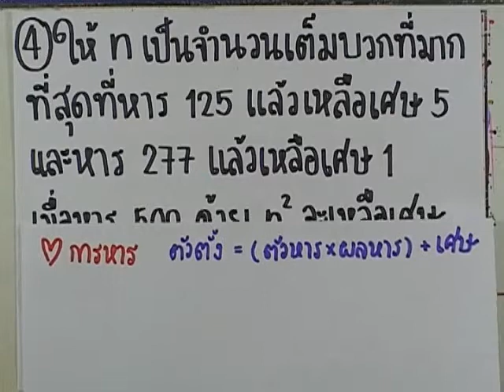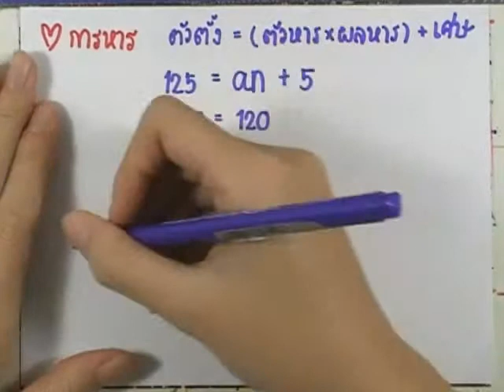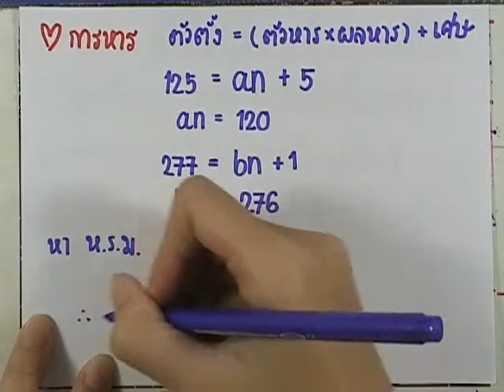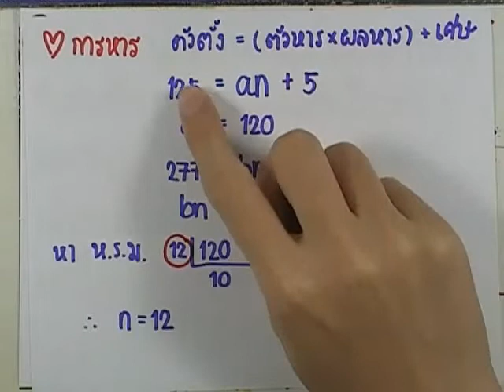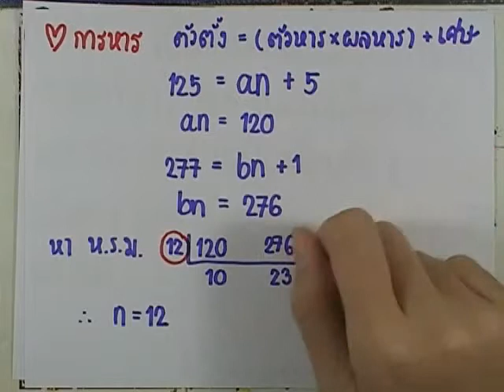ormMath A Good Book เล่ม02 : ชุด08 ตอน01 ข้อ04